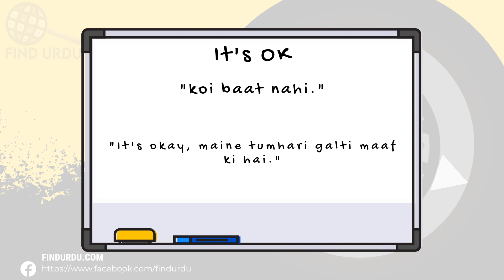It's OK Meaning in Urdu |'Its OK Ka Kia Matlab Hota Hai'| Urdu/Hindi Explanation Included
In this video, we will delve into the meaning of the word "It’s OK" in Urdu. We will explore the different ways in which the word is used, and what it means to be truly It’s OK. From its origins to its usage, we will cover the many nuances of the word "It’s OK." Whether you're a native Urdu speaker or simply looking to improve your English language skills, this video is perfect for you! So be sure to watch to learn more about the meaning of "It’s OK" in Urdu.